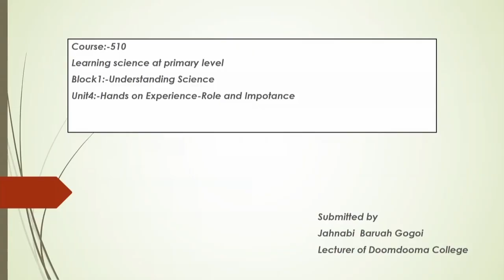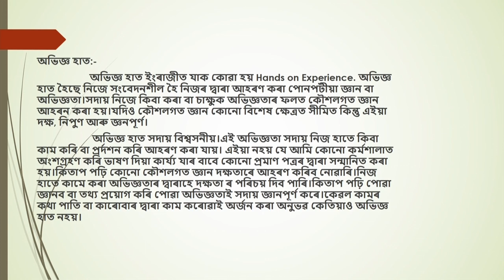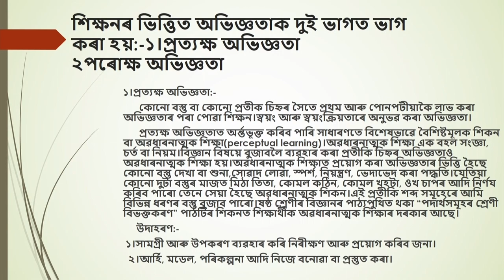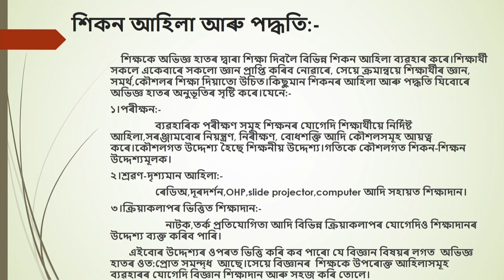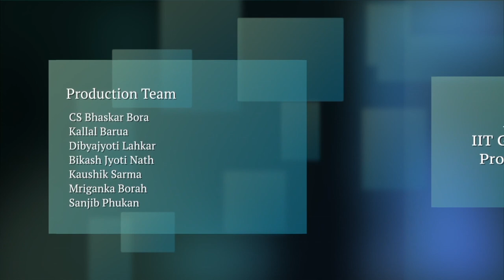COURSE 510 : Hands on Experience- Role and Importance in Assamese